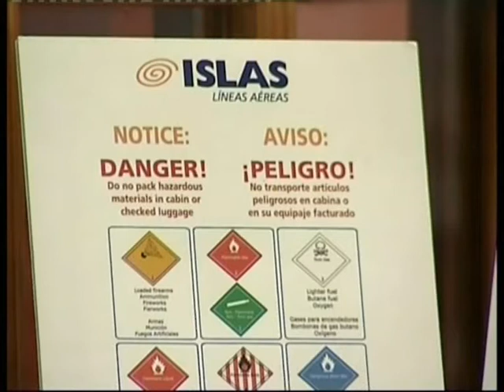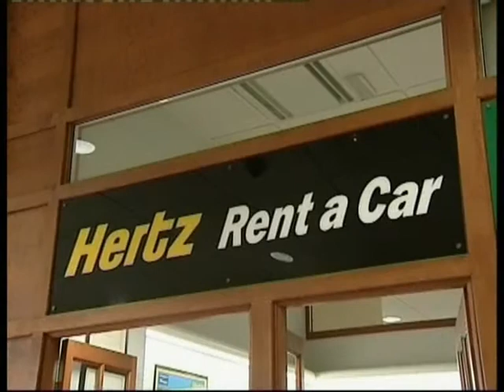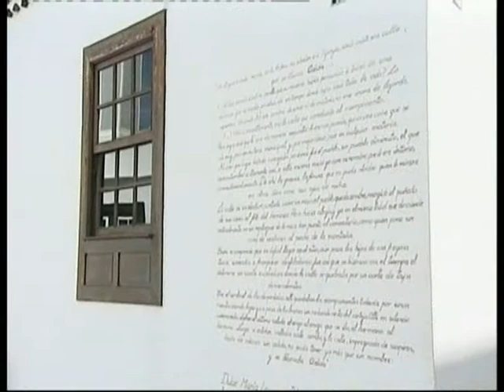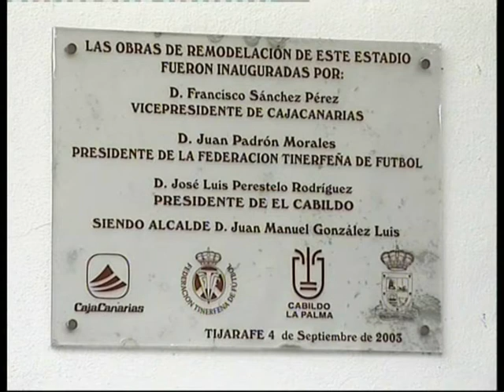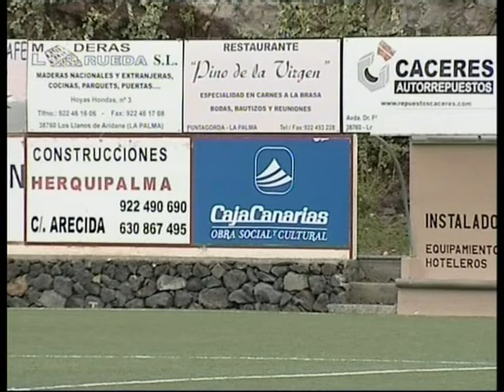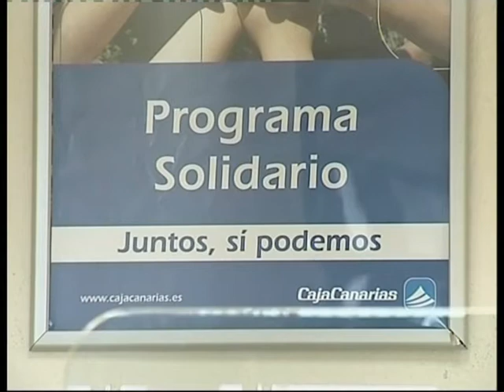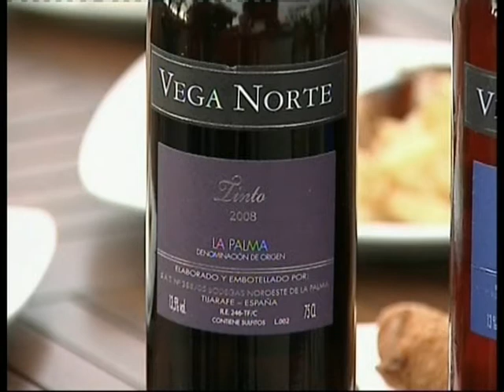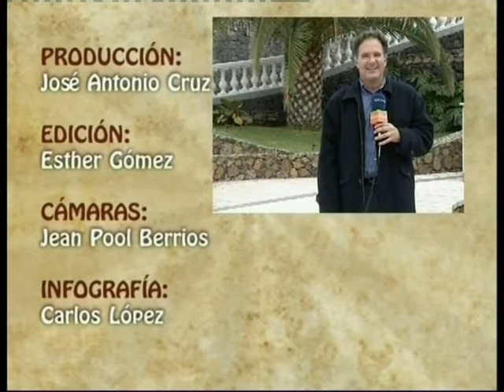Conocer Canarias 31 Tijarafe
Conocer Canarias, programa de la segunda temporada emitido el 30 de enero de 2009